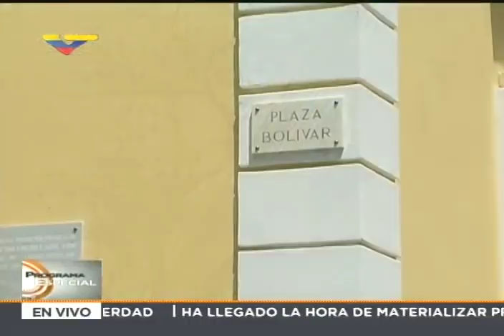Delcy Rodríguez y Tarek W. Saab sobre 2do grupo de "presos políticos" que reciben beneficios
2 de junio de 2018. Segunda declaración a la prensa de la presidenta de la Comisión de la Verdad, Justicia y Paz, Delcy Rodríguez, y del Fiscal General de Venezuela, Tarek William Saab, sobre la concesión de beneficios procesales de un segundo grupo de 40 personas procesadas por delitos relacionados con los hechos violentos o "guarimbas" de 2014 y 2018, que la oposición insisten en llamar equivocadamente "presos políticos". Desde la Casa Amarilla, sede de la Cancillería, en Caracas.